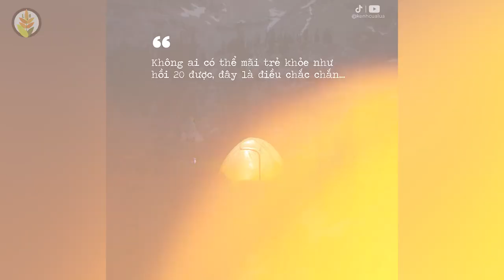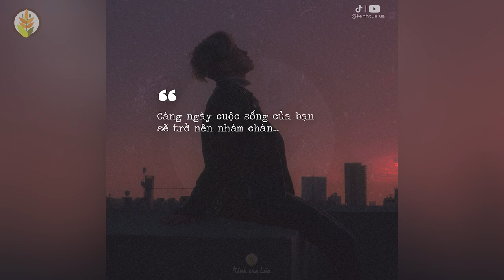Những sự thật phũ phàng vẫn luôn tồn tại trong cuộc sống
Những sự thật phũ phàng vẫn luôn tồn tại trong cuộc sống -  Bài học sống hay